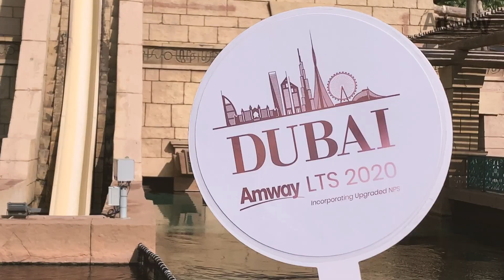YL Highlights Main